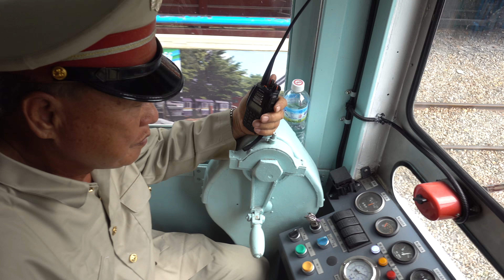台糖公司2017糖業文化系列活動 溪湖糖廠 糖鐵文化節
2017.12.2 台糖公司2017糖業文化系列活動 溪湖糖廠 糖鐵文化節